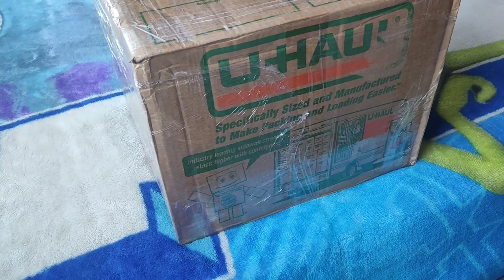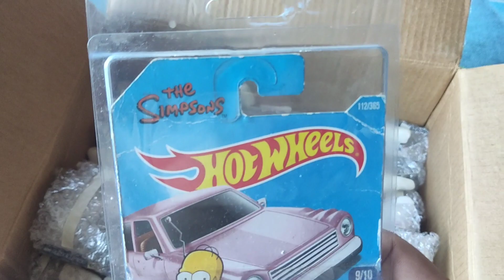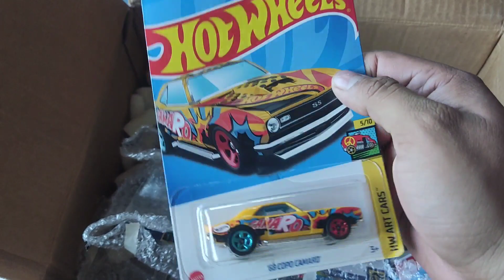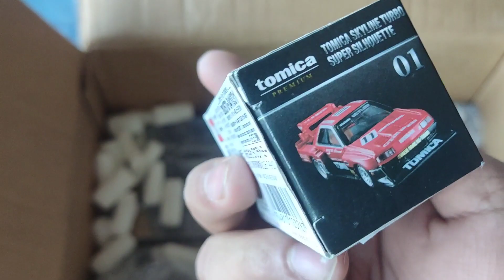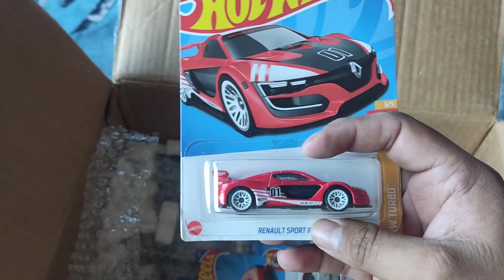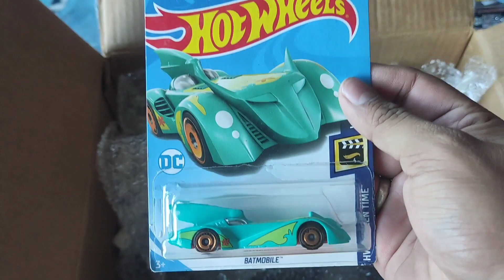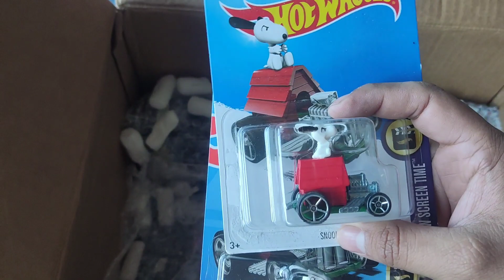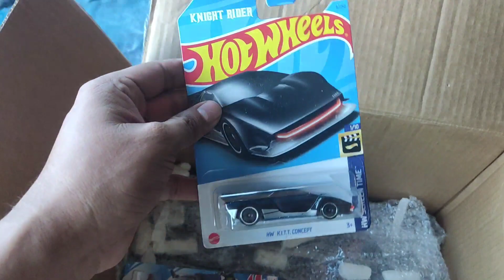Abrimos Una caja con más De 150 Hot Wheels Mega Umboxing // salieron las joyitas !